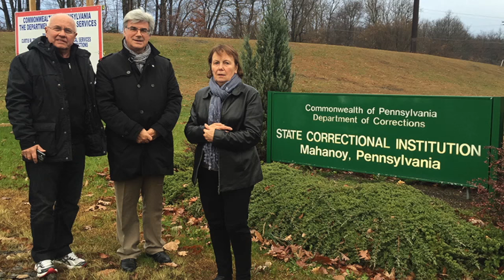"Une mobilisation politique et diplomatique pour sauver Mumia"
A la veille d'une audience cruciale de la justice fédérale américaine, convoquée à la demande des avocats de Mumia Abu Jamal et durant laquelle l'administration devra justifier publiquement pourquoi elle s’oppose au traitement urgent dont Mumia a besoin pour mettre sa vie hors de danger, Patrick le Hyaric, député européen et directeur de l'Humanité et Jacky Hortaut, co-animateur du Collectif français "Libérons Mumia !" rappellent à quel point « sans une mobilisation massive et de haut niveau, est cruciale pour sauver Mumia »
C’est pourquoi, après une visite au prisonnier le 12 novembre dernier Patrick Le Hyaric qui, a mobilisé plus d'une centaine de parlementaires français et européens pour qui ont interpellé ensemble le gouverneur de Pennsylvanie au sujet de Mumia Abu Jamal. Une première initiative qui ne sera pas sans suites…

Réalisation : Eugénie Barbezat et Franck Cartelet